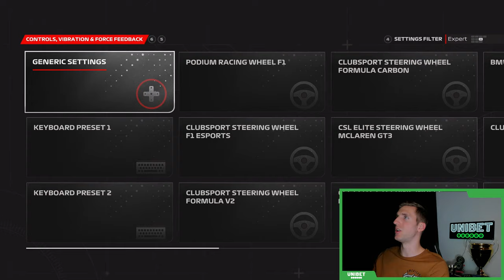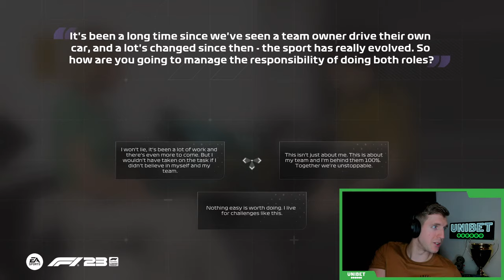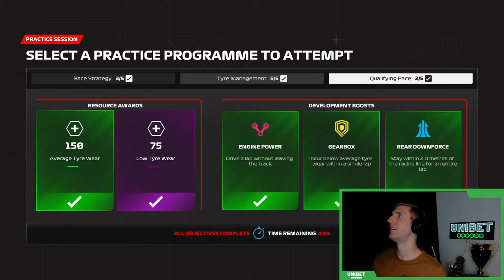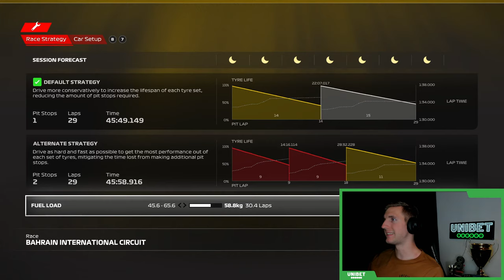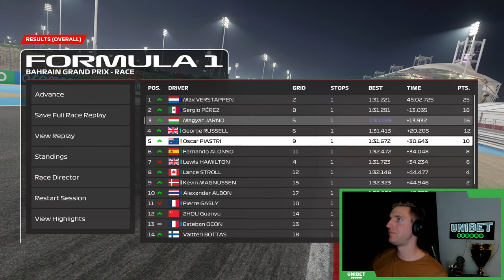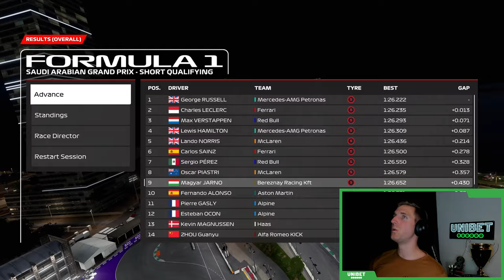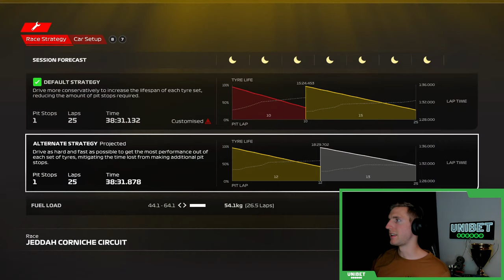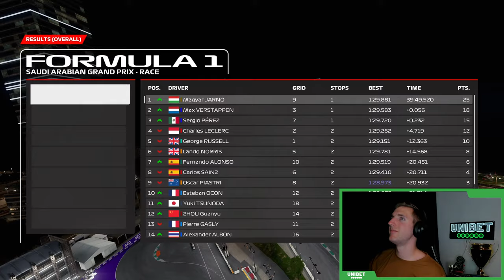F1 23' MY TEAM KARRIER #1 NYEREMÉNYJÁTÉK LiVE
VÉGRE! Elkezdődik az a sorozat, amit nagyon sokan vártatok már! Mindenféle segítség nélkül, a játék legélethűbb beállításaival fogom vezetni saját Forma-1 csapatomat!

Ami a nyereményjátékot illeti: Kisorsolok köztetek egy Steelseries mechanikus LED-es Gaming biletyűzetet, kisorsolok egy vezetéknélküli gamer egeret, és kisorsolok egy Hyper-X Studio mikrofont. Ezek mellett 2 db élményautózást is kisorsolok majd és egy F1 23'as játékot vagy F1 24' előrendelést (ha már megvan)
A nyerteseket a jövő évi első stream-ben sorsolom ki: addig végig fut a nyereményjáték.
A 6 nyereményből 2 darabot nyernek azok a nézők, akik nem támogatnak és 4-et a támogatók. Jelentkezni úgy lehet, hogy vagy küldesz egy Streamlabs kiemelt üzenetet (ajánlott!) vagy YouTube Superchatet (kevesebb ticketet kapsz ezért) (így a támogatók listájába kerülsz) és ha írsz egy kommentet bármelyik karácsonyi streamem alá (utólag) + bekövetsz TikTok-on akkor felkerülsz a nem támogatók listájára is.
A sorsolás folyamán kisorsolok 4 támogatót + 2 "általános követőt" majd köztük nyereményválasztási sorrendet sorsolok!

Köszönöm mindenkinek aki bármilyen kiemelt üzenettel hozzájárul a pályafutásomhoz. Ez igazán sokat jelent nekem - főleg így a holt szezonban.

Olyan F1 streamek, amik nálam nem találhatóak meg...

Az epizódot az Unibet támogatta. Ha további érdekes és izgalmas, sportokkal kapcsolatos beszélgetős és informatív tartalmakra vagy kíváncsi, akkor mindenképpen nézz át az Unibet Magyarország YouTube csatornájára, amit ezen a linken keresztül érhetsz el: